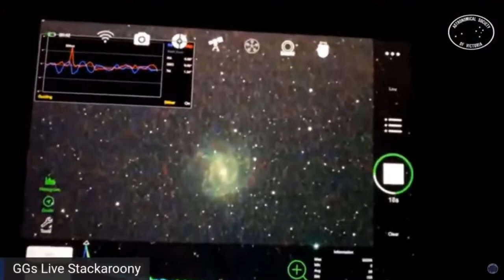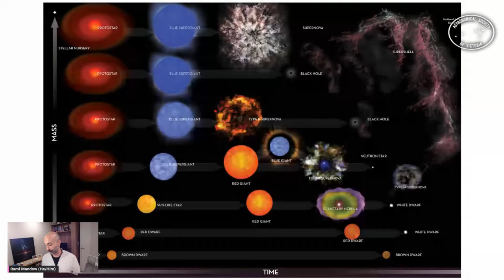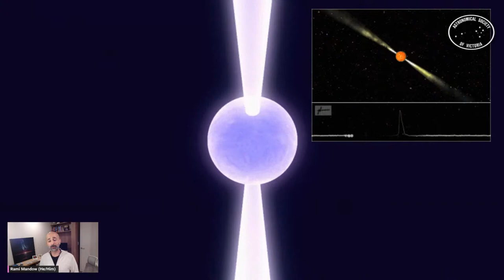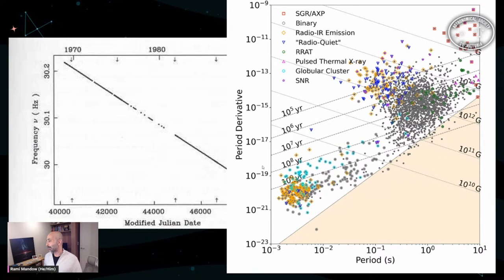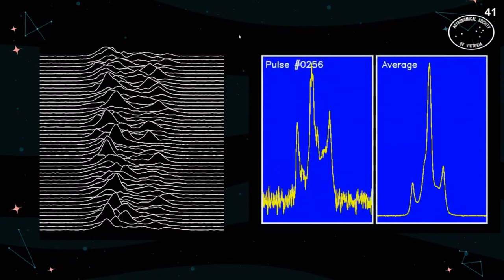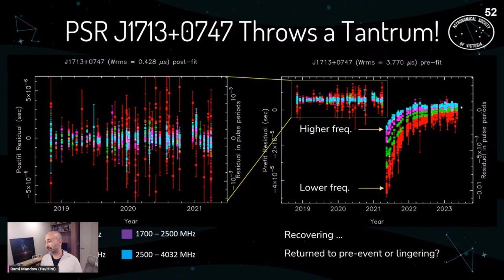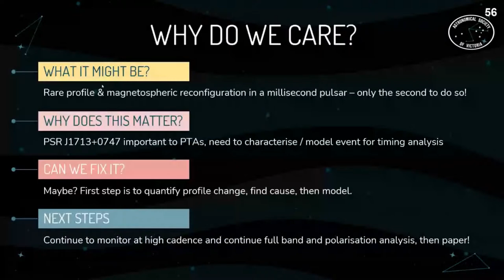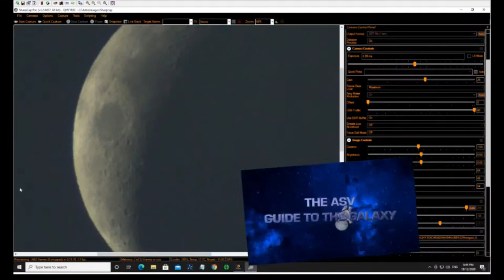Pulsars - Nature's Wonderful Cosmic Clocks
Rami Mandow is currently a first year PhD student with Macquarie University / CSIRO, working with the Parkes Pulsar Timing Array project. He and the team study some of nature’s most exotic objects – rapidly rotating neutron stars that emit beams of radio waves from their magnetic poles (known as pulsars) using Australia’s loved iconic radio telescope, Murriyang (the Parkes radio telescope).

In this talk, Rami will take us through what pulsars are, how they form, and what scientists use them for, including touching on the recent news of the detection of the Gravitational Wave Background. He’ll also walk us through his current research on his favourite pulsar, which did something very unexpected in 2021.

When: Wednesday, August 9th - Live from 8pm

Where: Live on Youtube/Facebook/Twitch (Event Is Online Only)

Cost: FREE!